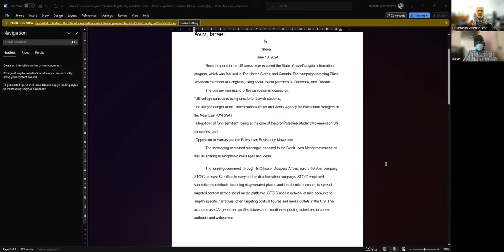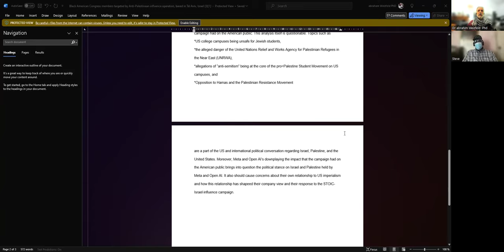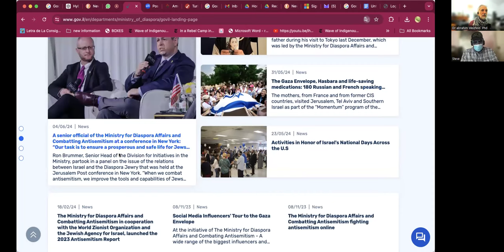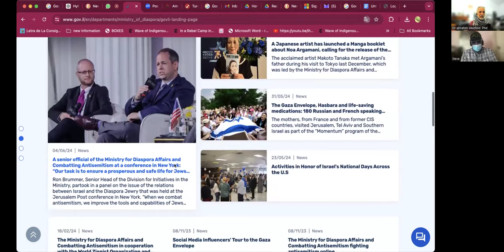Here & Now - Steve Struggle & Dr abrahim on Latent Fascism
The Christian Zionist Americanist movement is a pool of latent fascism. The precedent of genocide in Ghaza provides a rationale for genocide in the USA.